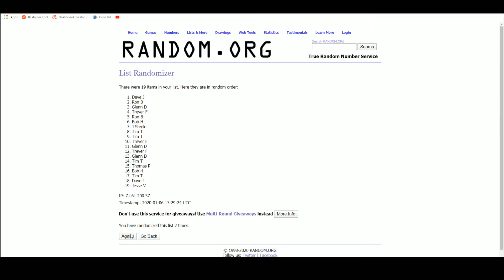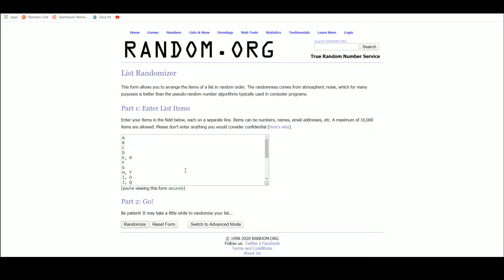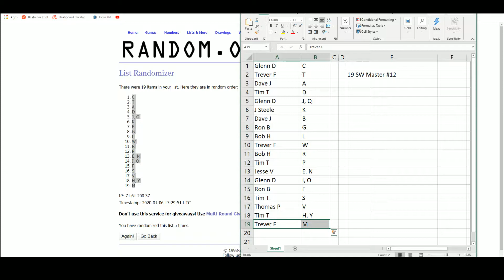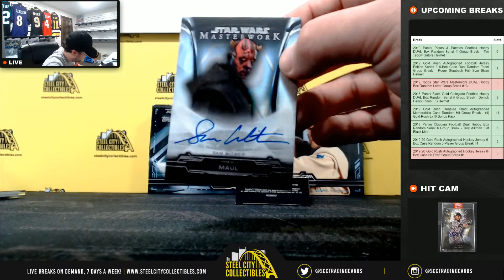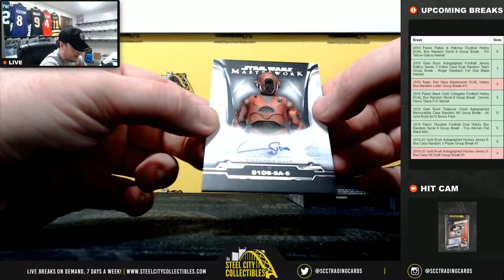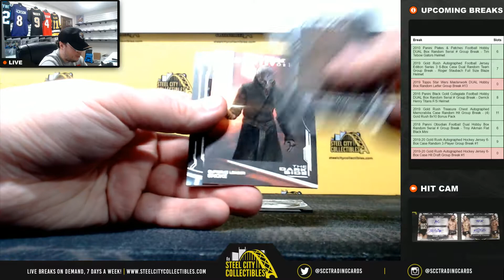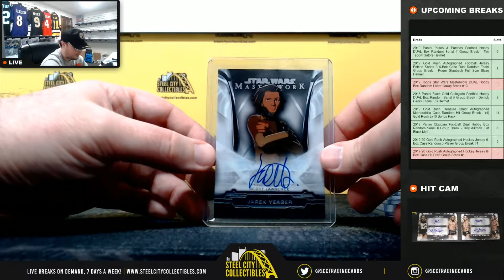2019 Topps Star Wars Masterwork DUAL Hobby Box Random Letter Group Break #13